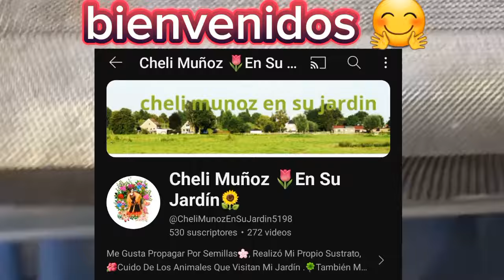MACETAS CREATIVAS DE LA COCINA AL JARDIN 💚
Como hacer macetas recicladas creativas con utensilios de la cocina que ya no usamos  y hagamos Macetas recicladas creativas De la cocina a tu jardín